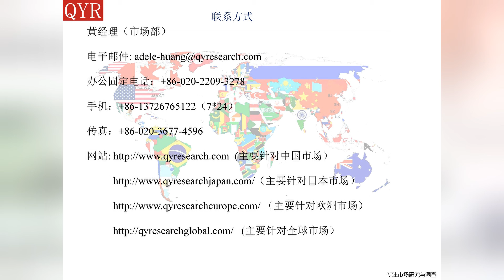2016全球与中国市场混炼胶深度研究报告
本文研究全球与中国市场混炼胶的生产、消费及未来发展趋势。本文重点分析全球与中国市场的主要厂商产品特点、产品规格、不同规格产品的价格、产量、产值及全球和中国市场主要生产商的市场份额。主要生产商包括：海克斯波橡胶聚合材料、SPC、JSR、Air Boss、Just Rollers、信越化学、ENA、Eastland、Preferred Compounding、FLEVO、江苏宏达新材料、河北华密橡胶、新安集团、江阴海达橡塑、北化新橡特种材料、福州国台橡胶、安徽中鼎股份、贵州轮胎股份、太仓冠联高分子材料和杭州顺豪橡胶等。